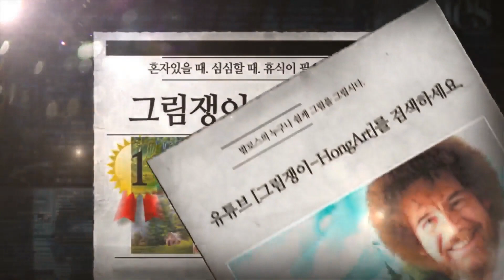초보자를 위한 붉은 단풍나무 그리기. 물티슈 테인팅 기법. Acrylic Painting. Easy Painting Tutorial.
초보자를 위한 물티슈 테인팅 기법. 쉽게 그리는 붉은 단풍나무 그리기.
Drawing red maple trees for beginners. Wet tissue tainting technique. Acrylic Painting. Easy Painting Tutorial.

집에서 쉽게 따라서 그리면 멋진 그림을 완성하실 수 있어요.
힐링타임~! 심심할 때는 혼자 그림을 그려보세요.
자~! 지금 부터 저와 함께 따라 그려보세요.
You can create a great picture if you follow it easily at home.
Healing time~! When you're bored, try painting by yourself.
Now~! Follow along with me from now on.